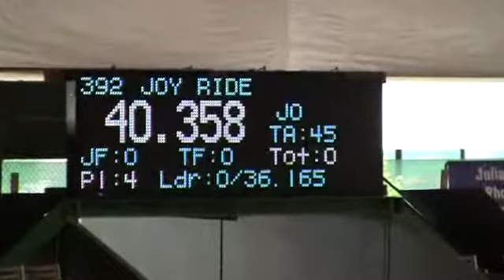Video of JOY RIDE ridden by DOROTHY COX from ShowNet!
JOY RIDE ridden by DOROTHY COX at Pin Oak Charity I.  This round is from class 329, 1.25m Open Jumper II 2b and finished 4 of 26.